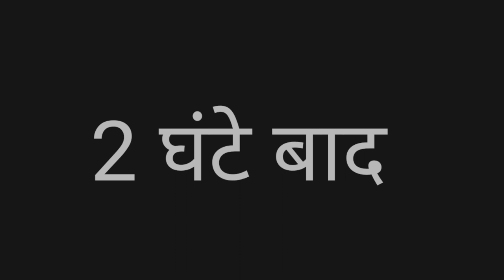चाचा रामपाल सटोरिया । Comedy video.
Script writter - Kamal Rajput
Editing -  Monu raaz verma
Direction - J.K Lodhi
CAST - Kamal Rajput. Rinku Kumar. Sachin Rajput. Mohit Pal. Dushyant Rajput.